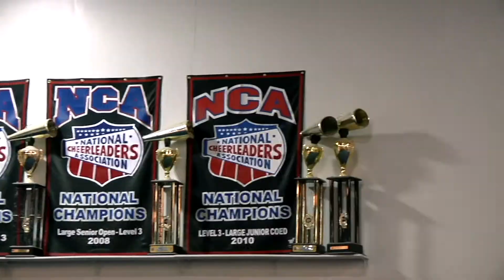HVBA Spotlight - Excite! Gym, Cheer and Dance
Highland Village Business Association spotlights local businesses. This edition spotlights Excite! Gym, Cheer and Dance.